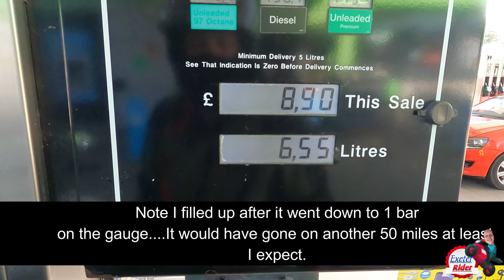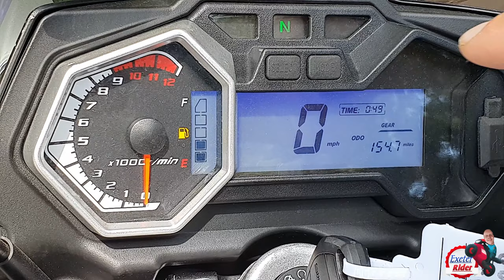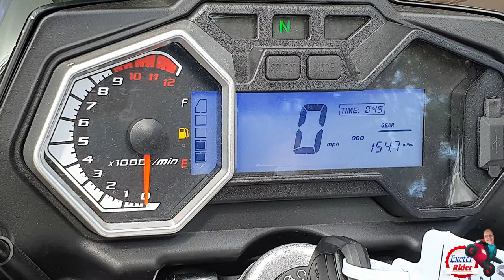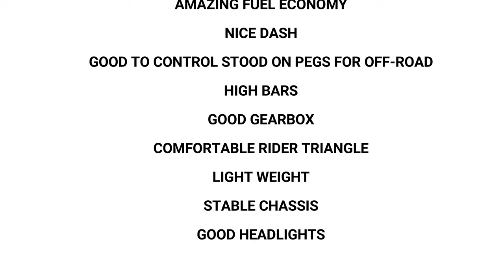SINNIS Terrain 125 Review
This 125 is probably my favourite 125cc to ride, and is very high value for what you get.

The build quality is very good for the price point, and in this video I will walk you around the bike and show you all the good and the not so good about the bike.

The SINNIS Terrain 125cc can "do it all"

00:00 Intro
00:50  SINNIS Terrain 125 combined braking
01:53 SINNIS Terrain 125 offroad
02:04 SINNIS Terrain 125 adventures
03:04 SINNIS Terrain 125 handling
04:40 SINNIS Terrain 125 power
05:26 SINNIS Terrain 125 on the beech off-road
06:48 SINNIS Terrain 125 off-road stood on pegs
09:18 SINNIS Terrain 125 build quality and riding
09:40 SINNIS Terrain 125 Dual carriageway/highway riding
10:23 SINNIS Terrain 125 filtering/lane splitting
11:10 SINNIS Terrain 125 walkaround and chat
15:10 SINNIS Terrain 125 top box and side panniers
16:20 SINNIS Terrain 125 final thought's
18:03 SINNIS Terrain 125 video & pictures

To start with  - I want to thank SINNIS  for the opportunity to be able to review this bike.

The SINNIS Terrain, even after the first ride didn't disappoint.  Its non-vibey 125cc liquid-cooled engine ploughed through whatever I put in front of it.

This highly specified learner legal bike was a joy to have in the garage for 3 weeks and if it was across town or across Dartmoor the Terrain just got on with it.

If you are a learner rider and this is your type of bike  - buy one! it's even better than you think and you will see new parts of the world you can't get to on any other bike.

Thank you for your support watching the exeter-rider channel

Instagram (Still getting the hang of it) exeterrider3

Product links I use for filming and parts on my bike -

Amazon socket set £55.99
My folding Mirrors on my Honda NC750X
Honda NC750x FOLDING mirrors I use
GoPro Hero 9 Action 5k Camera
Great value intercoms at £40 each
Honda NC750X Bar Riser's
Kaoko throttle lock
WD-40 chain wax
USB charger
Castor wheel for turntable MK1
Puig Touring Screen
Folding mirrors
Drift Ghost X action helmet cam
Go pro hero 8
DJI mini drone
Feeler Gauges for valve adjustment servicing

The link to buy your ACF-50 is here
The best option here for Spray gun-
ACF-50 Motorcycle And Automotive All Metal Anti-Corrosion Spray 369ml